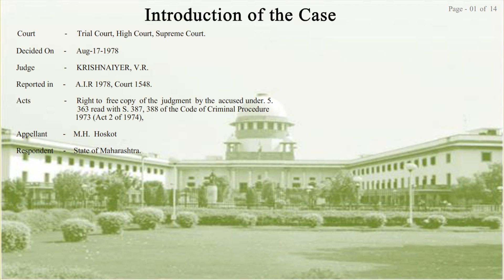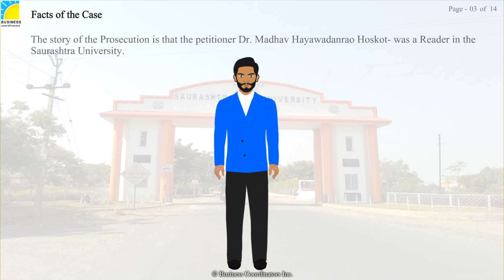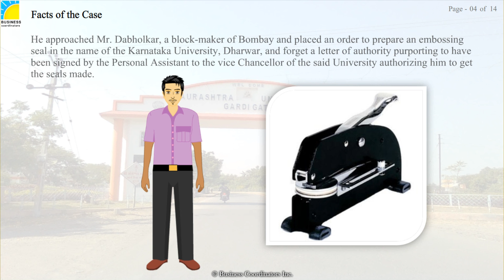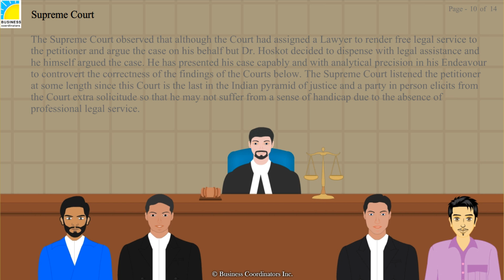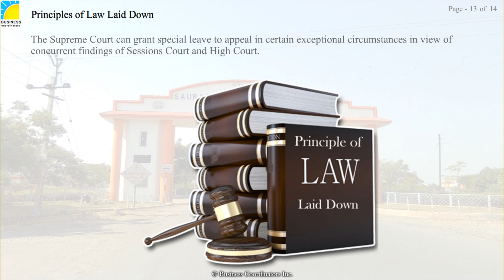Public Interest Lawyering - M. H. Hoskot VS State of Maharashtra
Reference - A.I.R 1978, Court 1548.

Subject    - The present case is related to Articles 21, 22, 39-A, 136 and 142 of the Constitution of India. In this case those circumstances have been discussed under which special leave to can be granted. In this case the right of appeal of convict and duty of jail Authorities to make available copy of judgement and duty of Government to provide legal service, are also explained.